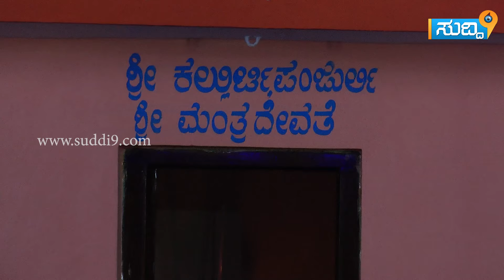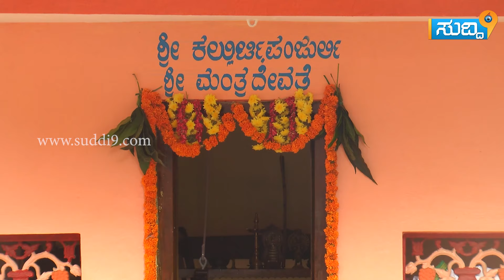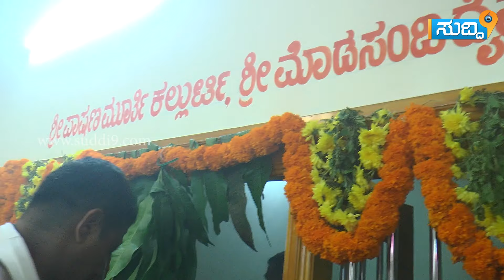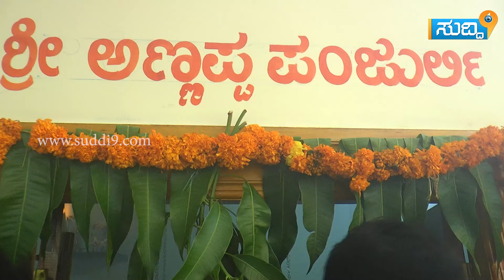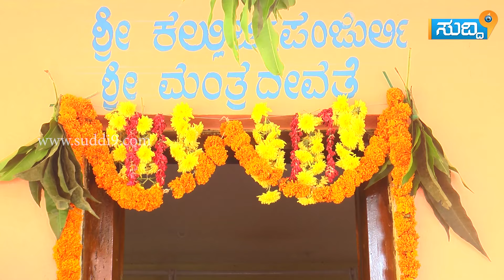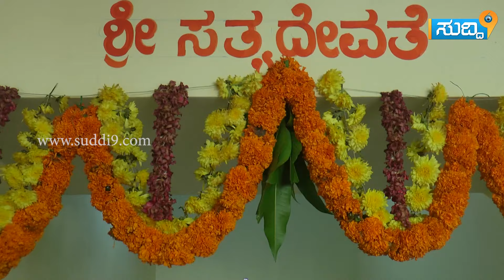ಪಲ್ಲಿಪಾಡಿ # ಶ್ರೀರಕ್ಷಾ ನಿವಾಸ ದ "ಗೃಹಪ್ರವೇಶ" ಅಣ್ಣಪ್ಪ ಪಂಜುರ್ಲಿ ಪರಿವಾರ ದೈವಗಳಿಗೆ "ಪ್ರತಿಷ್ಠೆ ಕಲಾಶಾಭಿಷೇಕ"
ಪಲ್ಲಿಪಾಡಿ ಶ್ರೀಮತಿ ಅಮಿತಾ ಮತ್ತು ಶ್ರೀ ಯಾದವ ಕುಲಾಲ್ ಶ್ರೀಜನ್ ಮತ್ತು ಶ್ರೀಶಾಂತ್ ಹಾಗೂ ದಿ| ಕೂಸಮ್ಮ ಶೀನ ಮೂಲ್ಯ ಮತ್ತು ಕುಟುಂಬಸ್ಥರುಆರಾದಿಸಿಕೊಂಡು ಬಂದಿರುವ    "ಶ್ರೀರಕ್ಷಾ ನಿವಾಸ" ದೈವಸ್ಥಾನದ  "ಗೃಹಪ್ರವೇಶ"  ಅಣ್ಣಪ್ಪ ಪಂಜುರ್ಲಿ, ಸತ್ಯದೇವತೆ, ಪಾಷಣಮೂರ್ತಿ ಕಲ್ಲುರ್ಟಿ, ಮೊಡಸಂಡಿ, ಕುಪ್ಪೆಟ್ಟು ಪಂಜುರ್ಲಿ, ಗುಳಿಗ ಮತ್ತು ರಾಹು ದೈವಗಳಿಗೆ "ಪ್ರತಿಷ್ಠೆ", ಕಲಾಶಾಭಿಷೇಕ, ಪನಿವಾರ ಸೇವೆ,